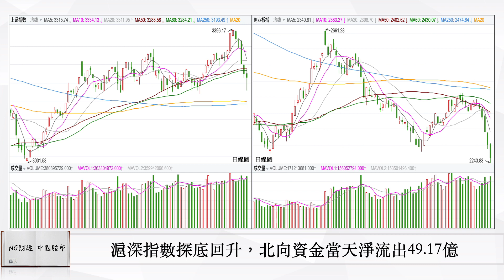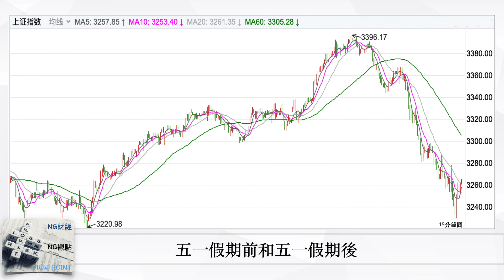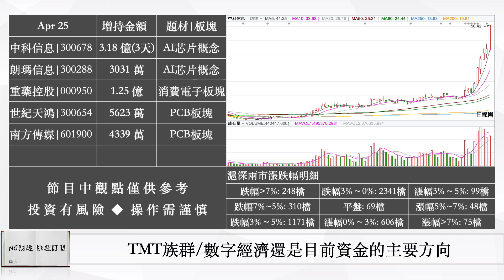五一假期前和五一假期後｜中國股市｜2023年04月25日收盤點評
今天滬深指數是一個探底回升的表現，截止收盤上證指數是報收在3264.87點，下跌0.32%，創業板則是下跌了1.83%，報收在2259.19點，不過幾大指數在日線圖上，今天都收出了比較長的下影線，量能方面，今天滬深兩市的成交金額比昨天有小幅增加，全天是成交了1.13萬億左右，北向資金方面，今天北向資金是淨流出49.17億，TMT方面，今天TMT族群的量能，佔滬深兩市的比例是36%，相比昨天是有小幅回升，

那昨天中午，當時我們提到，可以考慮下午做短線抄底，當時我們認為，市場的環境不應該這麼弱，所以，大盤仍然有回到3295點～3330點這個區間的可能，但結果很遺憾，市場比我想的更弱，今天在藍籌股護盤的環境下，上證指數還是無法收復3295點，那這樣一來，五一假期前，以及五一假期後，市場就有2種可能的走法，
第一種，也是我們認為可能性最大的一種，也就是五一假期前的最後幾天，上證指數會在3230點～3295點這個區間內，做弱勢震蕩，五一假期後，指數會先測試3210點附近的支撐，然後開始一次向3370點方向的技術性反彈，
第二種，也就是五一假期前，上證指數會直接測試3210點的支撐，然後在五一假期後，直接開始往3370點方向，做技術性反彈，
考慮到指數已經連跌5天，目前個股業績暴雷也正在接近尾聲，以及今天藍籌護盤的動作，所以我們認為市場走第一種的可能性應該會更大一點，

接著，我們看一下今天機構資金動作，首先是龍虎榜，今天龍虎榜上主要獲得機構資金增持，一共有9家，首先是互聯醫療方向有3家，分別是，
中科信息，朗瑪信息，以及重藥控股，

然後是文化傳媒方向有2家，分別是世紀天鴻和南方傳媒，

隨後剩餘的4家，分別是，
AIGC概念的焦點科技，
光學光電子的福晶科技，
工程機械板塊的金鷹重工，以及今天剛剛上市的榮旗科技，

最後，我們看一下，今天北向資金個股數據，今天北向資金淨流入超過1個億的，一家也沒有，不過今天北向資金淨流出前六名的，我們可以發現淨流出的金額都不小，那這6家，分別是，
寧德時代，比亞迪，中國平安，貴州茅台，紫金礦業，以及三七娛樂，